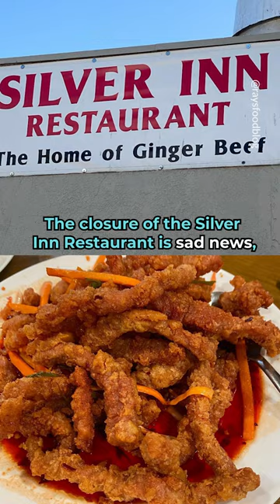Tegan and Sara's favourite Calgary restaurant is about to close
“Our favourite spot in Calgary growing up and in adulthood was the Silver Inn,” Tegan Quin told Dished on the red carpet.

“We were there last night for this huge dinner to kick off this High School promotion trip. They’re closing October 10, so sad.”